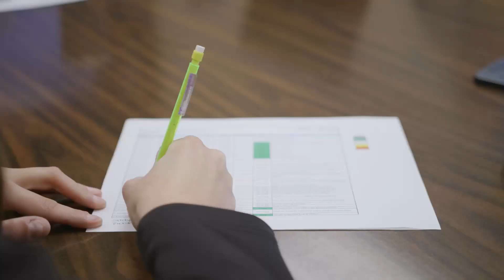National Mining Association: Sizzle Reel | RaffertyWeiss Media